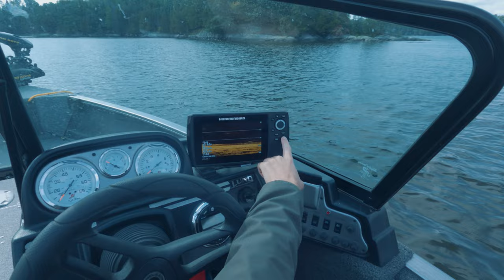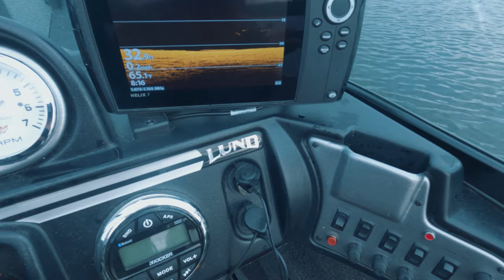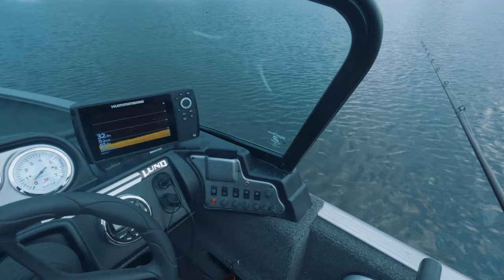VERTICAL JIGGING MUSKY!! (LAKE OF THE WOODS) SOLO CAMPING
Musky fishing on beautiful lake of the woods in Ontario sunset country. Solo camping for 3 days on a remote Island. Hunting big musky while vertical jigging. Fall time is the best time of year to jig for musky, Its also the best time of year to catch more bigger fish. Come with me as I hunt for big musky on this large body of water!